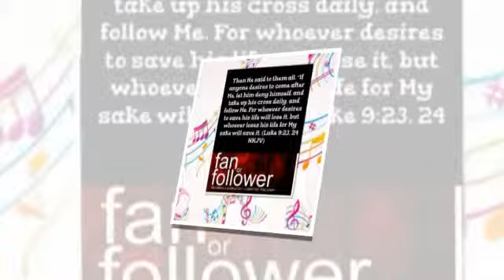Followers of Jesus Christ